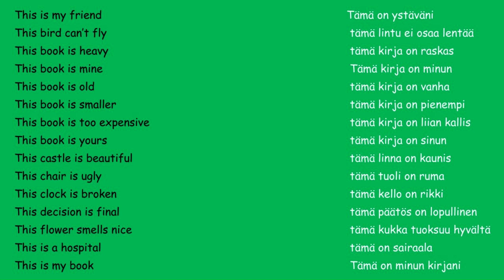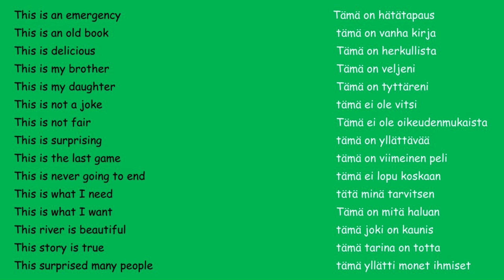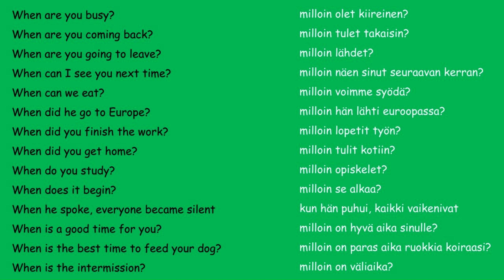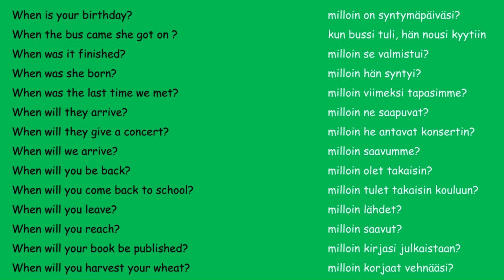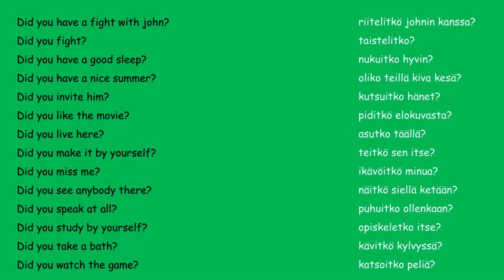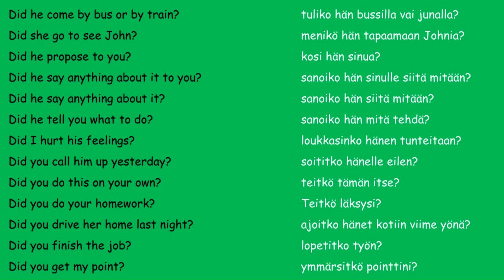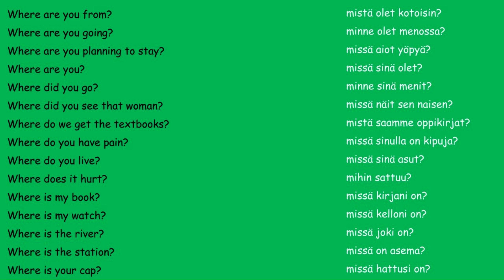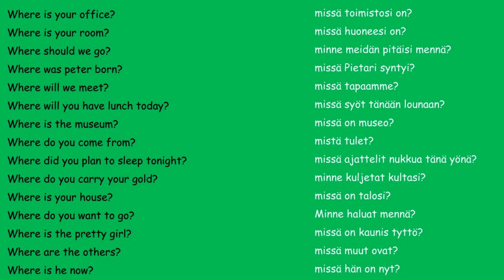Finnish basic Phrases|Finnish language lesson for beginners|Finnish 2023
Hello,
This video is about Finnish basic Phrases|Finnish language lesson for beginners|Finnish 2023 |Finnish language |Finnish

Finnish basic Phrases